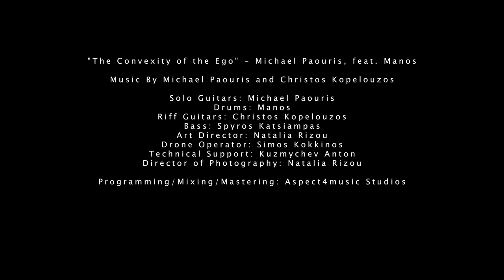Michael Paouris feat.Manos - The Convexity Of The Ego | Official Video Clip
Digital Single
Available worldwide on: iTunes / Amazon / Spotify / Napster / Google Music / Deezer / Akazoo Music

▶ Amazon (UK)
▶ Amazon (Asia)

Solo Guitars: Michael Paouris
Drums: Manos
Riff Guitars: Christos Kopelouzos
Bass: Spyros Katsiampas
Art Director: Natalia Rizou
Drone Operator: Simos Kokkinos
Technical Support: Kuzmychev Anton
Director of Photography: Natalia Rizou

Programming/Mixing/Mastering: Aspect4music Studios